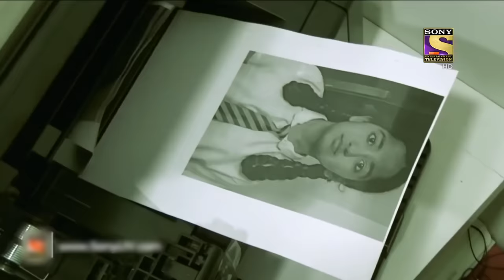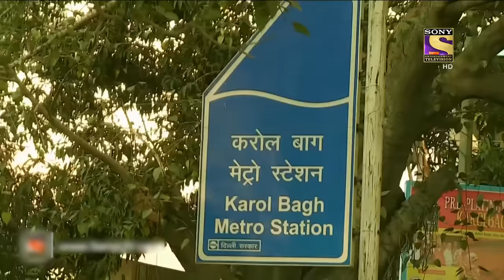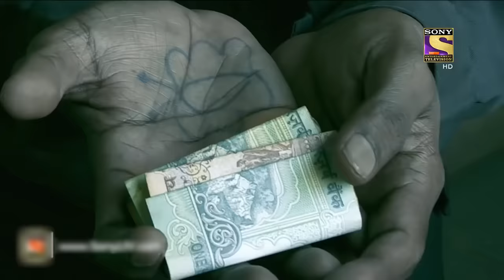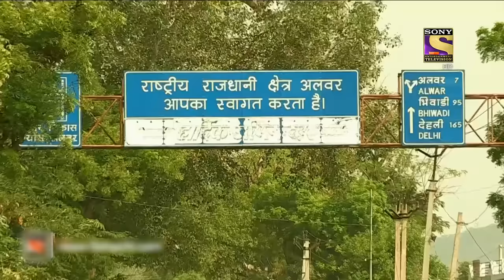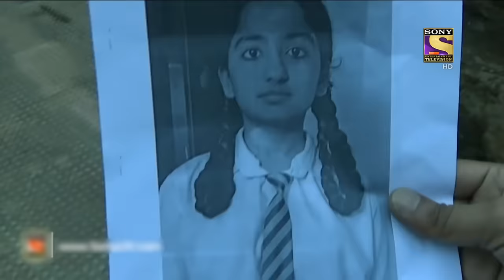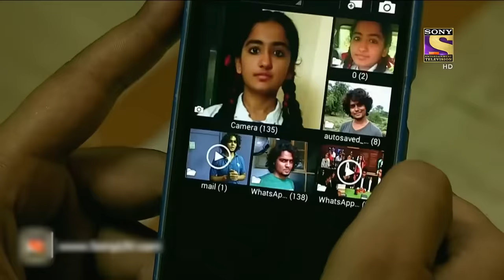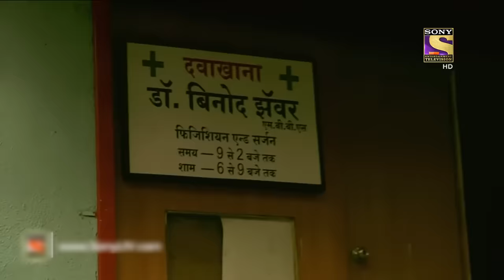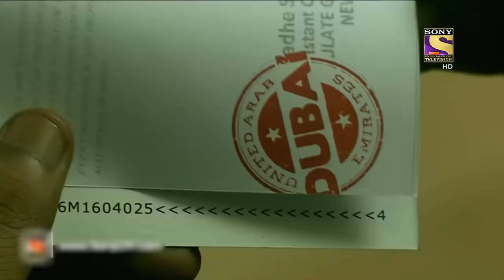लुका छुपी का खेल | Crime Patrol | Anup Soni On Mission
A man is seen approaching little girls in the city of Alwar and showing them a photograph asking if they have seen this woman and all of them inform him that it's their Mother's picture. Revealing the fact that the Mother has 40 daughters in that town. Let's see how this scenario turns into a crime case.